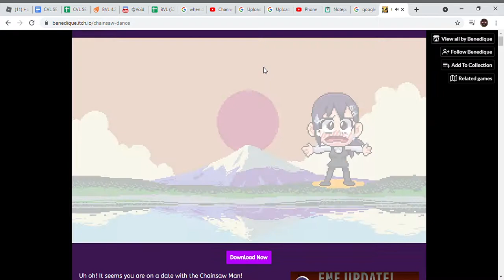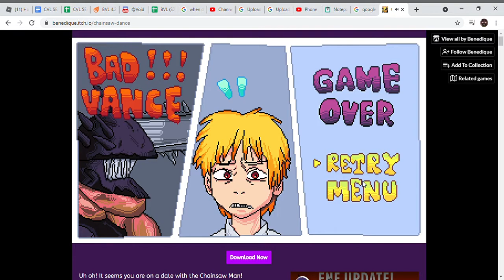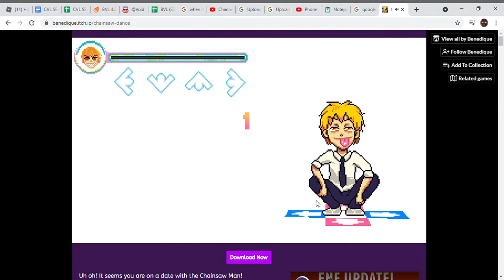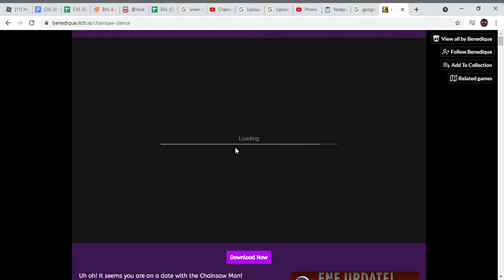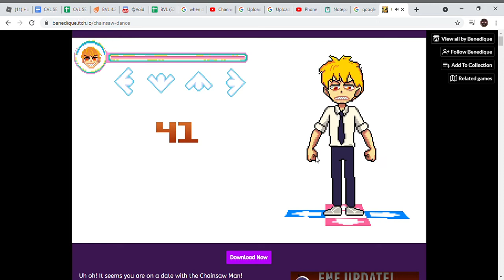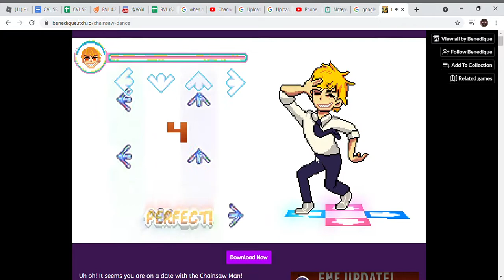Chainsaw Dance Demo (full game but last song I ain't feel like doing it)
Had tons a fun cant wait for the real game to release